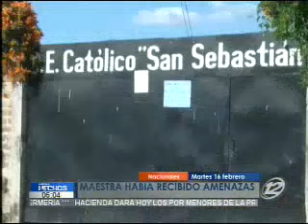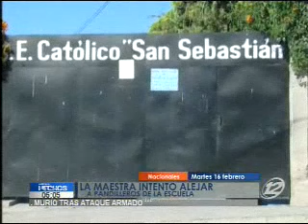Profesora es asesinada por pandilleros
A sus 40 años, la mujer que se dedicaba a la docencia. fue asesinada en venganza por aconsejar a sus alumnos que no ingresaran a grupos criminales.